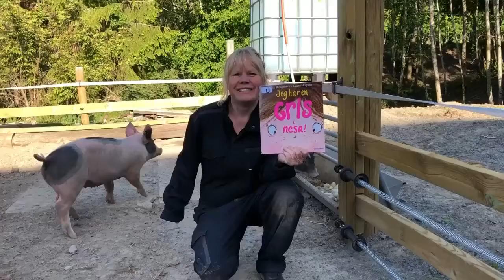Eileen anbefaler Jeg har en gris i nesa av John Dougherty